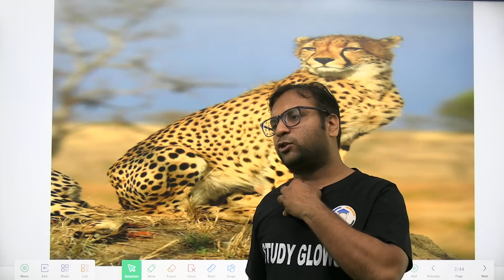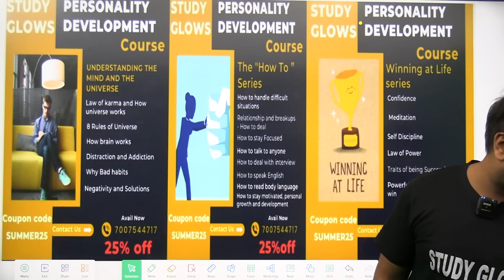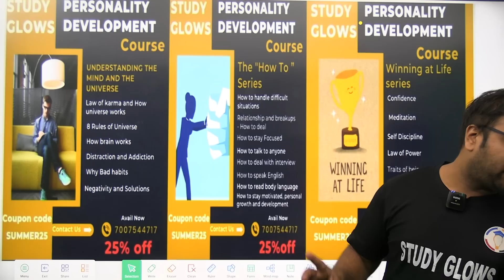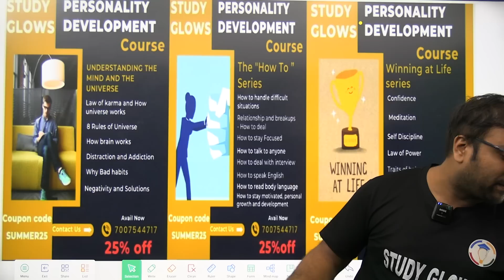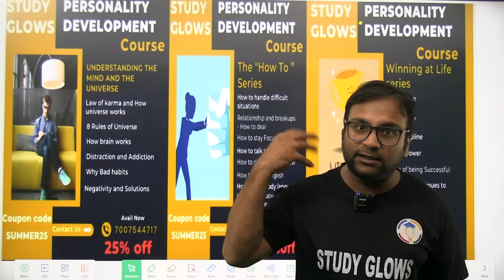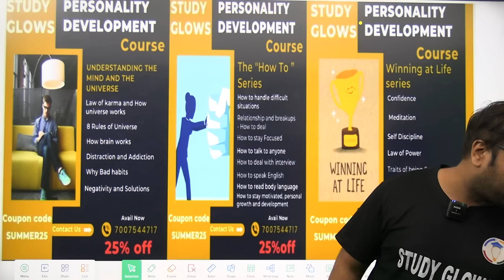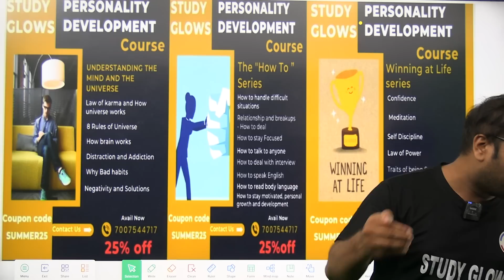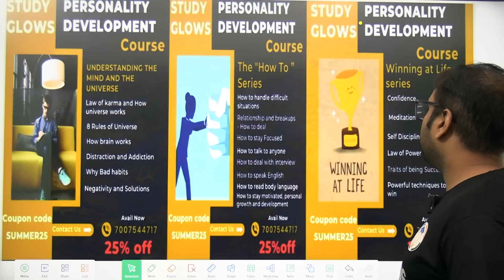Why project cheetah is failing and cheetahs are dying in India?